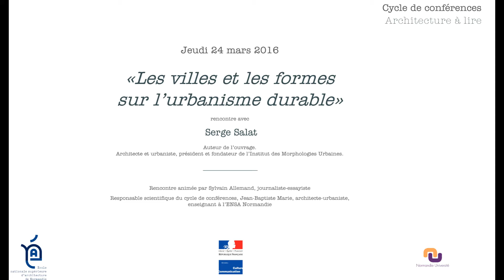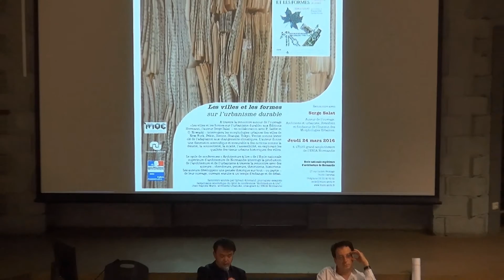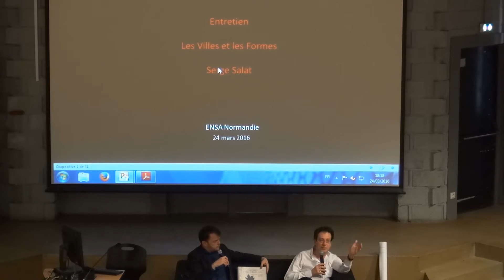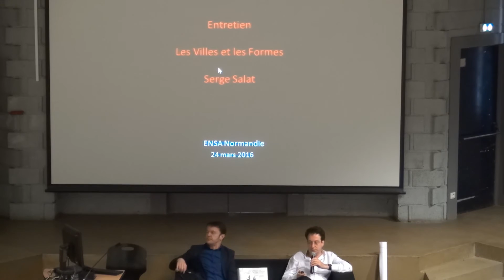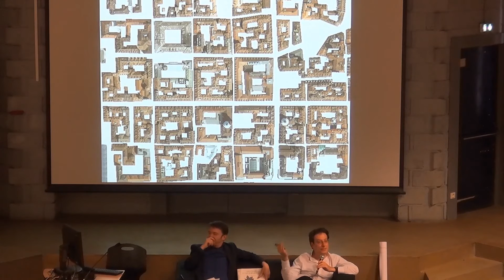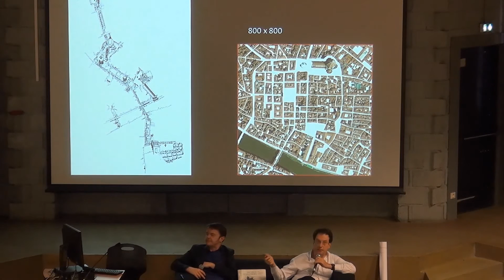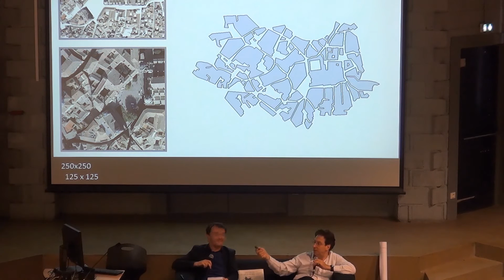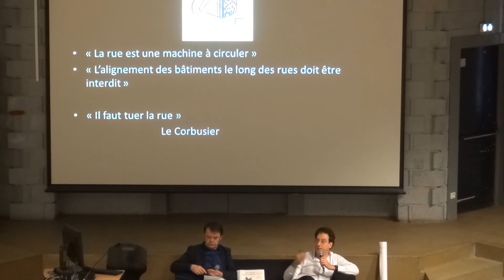Les villes et les formes sur l'urbanisme durable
Cycle Architecture à Lire
Serge Salat, 24 mars 2016, Ecole nationale supérieure d'architecture de Normandie